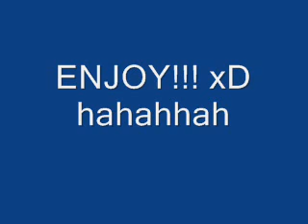Smeh do suza...:D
coNNe, Vikac , Jovica :)